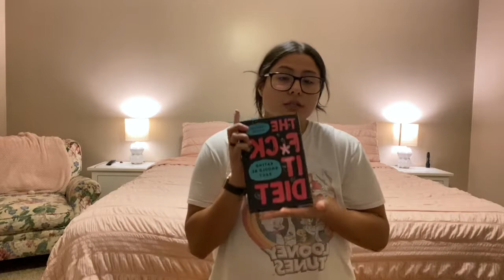What I Eat In A Day [Intuitive Eating]